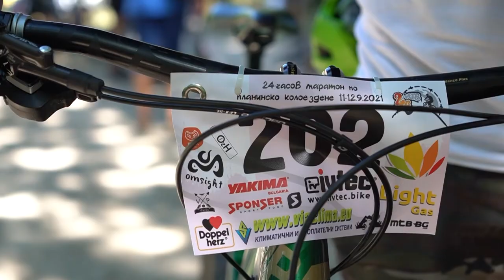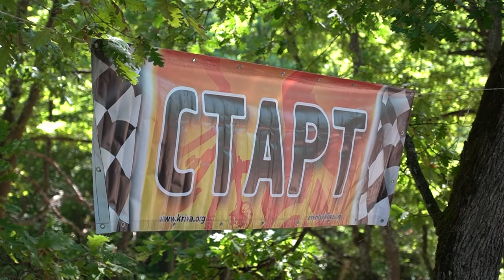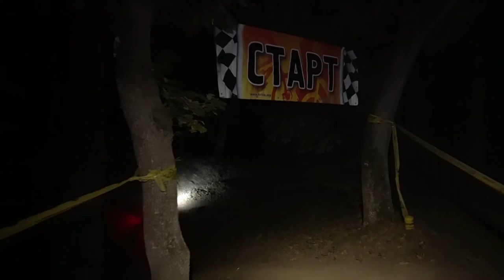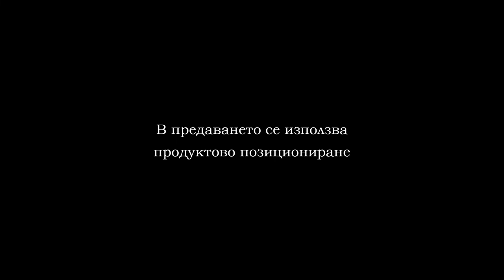24 CHASOV MARATON PO PLANINSKO KOLOEZDENE SPICA 2021